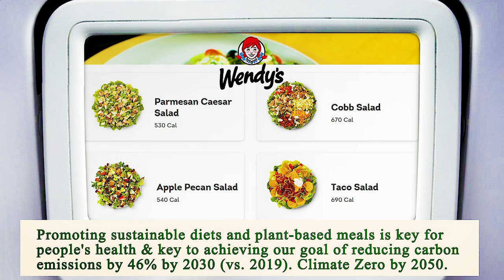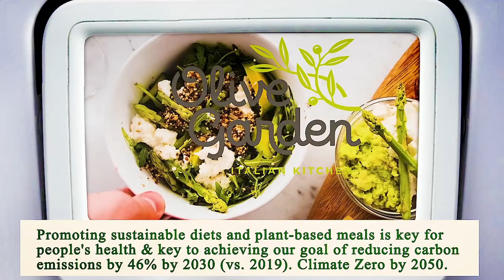Nearest Restaurant From Me Los Angeles 90013 CA, Los Angeles County, California, United States